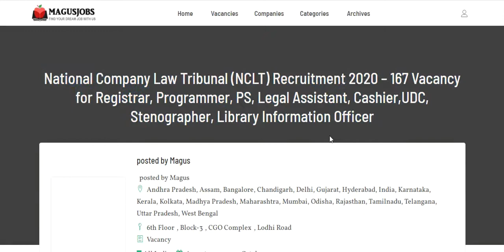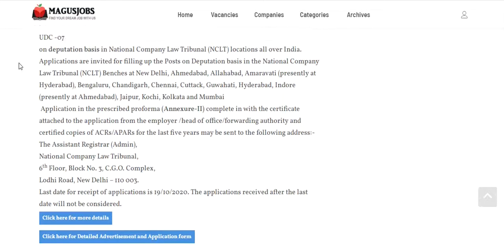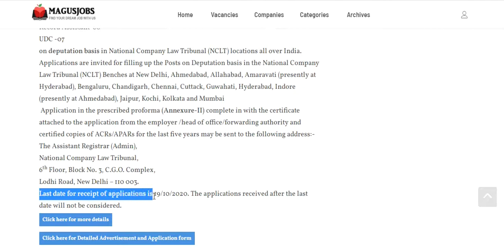National Company Law Tribunal Recruitment 2020 | NCLT | 167 Vacancy | All India Jobs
National Company Law Tribunal (NCLT) Recruitment 2020 – 167 Vacancy for Registrar, Programmer, PS, Legal Assistant, Cashier,UDC, Stenographer, Library Information Officer